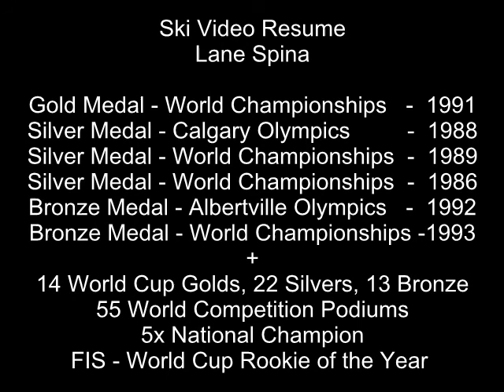Lane Spina Ski Video Resume v2 06 1 Olympic Medalist World Champion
Lane Spina, Ski VIdeo Resume, Olympic Medalist, World Champion